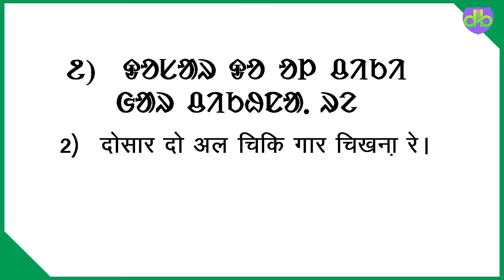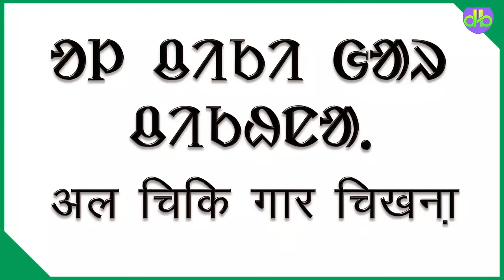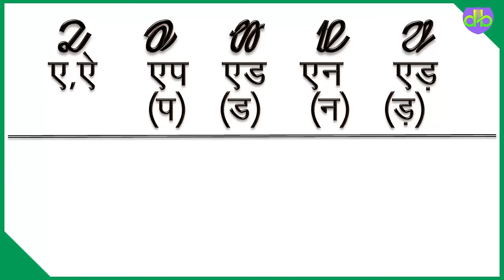Basic Knowledge || ᱚᱞ ᱪᱤᱠᱤ ᱮᱠᱥᱯᱨᱮᱥ || Ol Chiki Express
Basic Knowledge || Ol Chiki Express || ᱚᱞ ᱪᱤᱠᱤ ᱮᱠᱥᱯᱨᱮᱥ

आपका स्वागत है ᱚᱞ ᱪᱤᱠᱤ ᱮᱠᱥᱯᱨᱮᱥ You Tube चैनल पर |

Hello,
मेरा नाम ᱯᱨᱮᱢ ᱠᱩᱢᱟᱨ ᱥᱚᱨᱮᱱ है |

Video ᱵᱟᱨᱮ ᱛᱮ :-
ᱱᱩᱣᱟ video ᱨᱮ basic ᱚᱞ ᱪᱤᱠᱤ ᱵᱟᱨᱮ ᱛᱮᱧ ᱞᱟᱹᱭ ᱟᱠᱟᱫᱟ ᱾

इस चैनल से आप सिख सकते हैं |

                     1)  General knowledge
                     2)  Science
                     3)  Social science
                     4)  Economics
                     5)  Political Science
                     6)  Literature
                     7)  English  आर
                     8)  Mathematics

वीडियो लिंक:-
Channel introduction